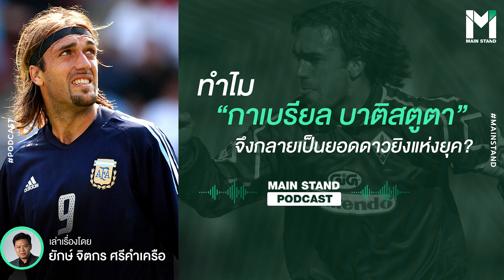ทำไม "บาติสตูตา" จึงกลายเป็นดาวยิงแห่งยุค? | Footballista EP.15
MainStand : เปรี้ยงปร้างตาข่ายกระจุยคือคุณสมบัติของ กาเบรียล บาติสตูต้า ที่ทุกคนรู้ดี และทำให้ "บาติโกล" เป็นไอดอลของใครหลายคน

วันนี้ MainStand Podcast จะเจาะลึกถึงเรื่องราวพลังเท้าที่หนักหน่วงแบบวัวตายควายล้มของเขาว่าแท้จริงแล้วที่มันแรงขนาดนี้มันมีที่มาอย่างไร?

ติดตามการเล่าเรื่องด้วยลีลาของ จิตกร ศรีคำเครือ ได้ที่นี่

และติดตามเราผ่านช่องทางอื่นๆ ได้ดังนี้ :
Blockdit : Main Stand